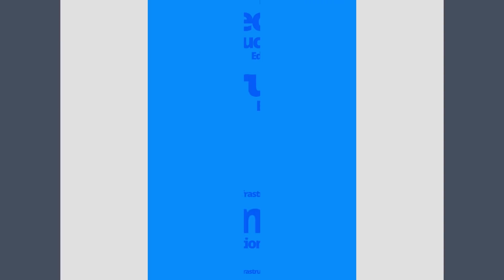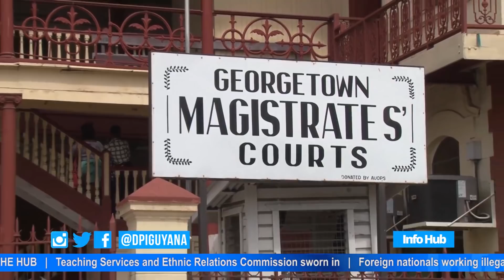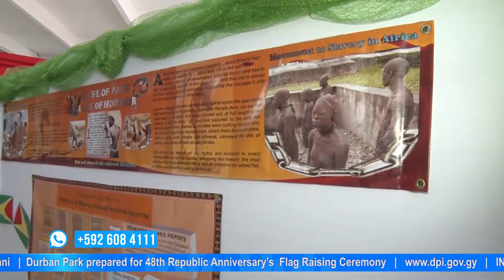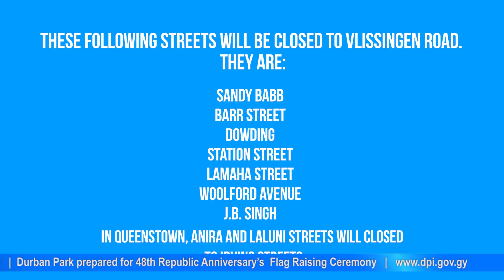Info Hub - Thursday, February 22, 2018.